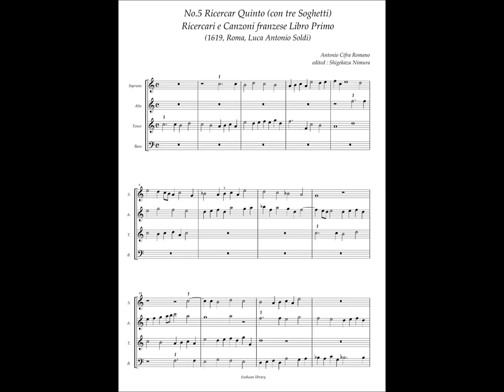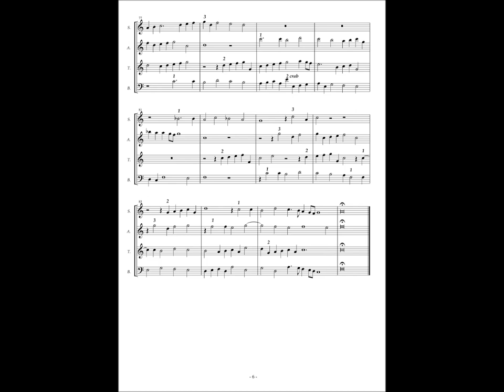Antonio Cifra, Ricercari e Canzoni Libro Primo No.5 Ricercar Quinto